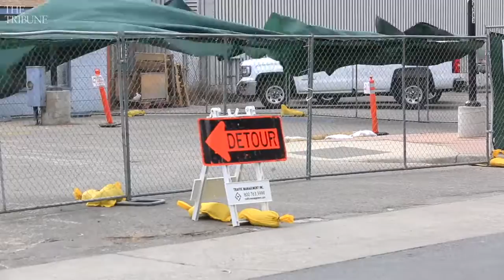Storm brings gusty winds to Morro Bay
The first storm of the season brought blustery winds to Morro Bay. Boats rocked in the harbor and sand was blowing off the dunes.